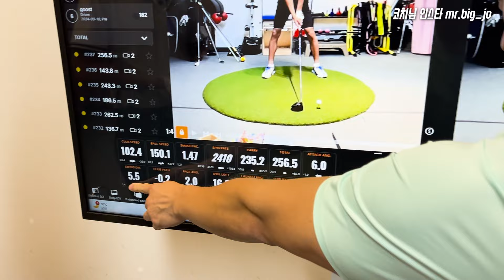드라이버 비거리를 위한 스윙 아크 만드는 방법! 유무따 41일차